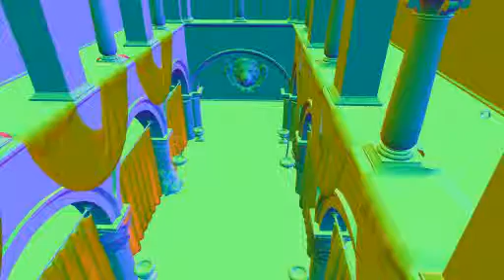3D graphics - loading geometry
My submission for the 3d graphics assignment, in which we had to pass the scene geometry from the c++ side of direct x, provided by the module leader, into our shaders, We also had to create the first person camera